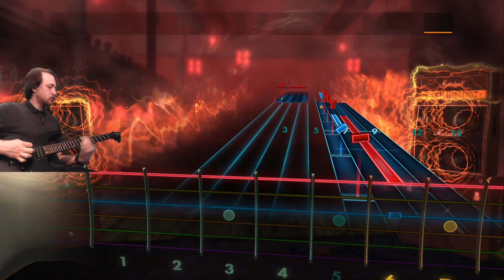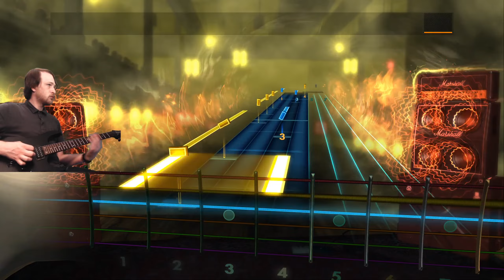The Story - 30 Seconds To Mars - Rocksmith Guitar Cover